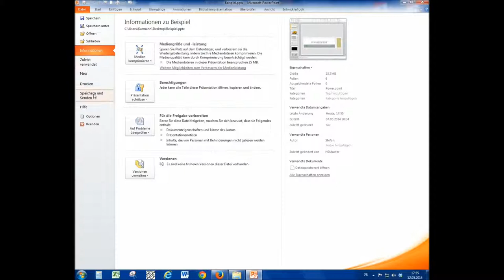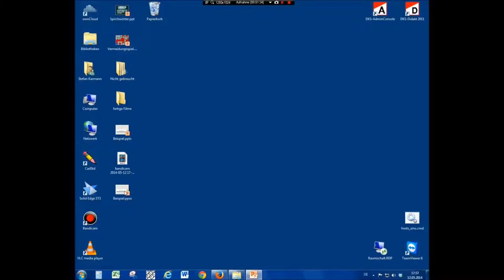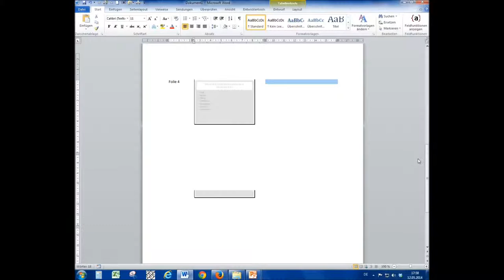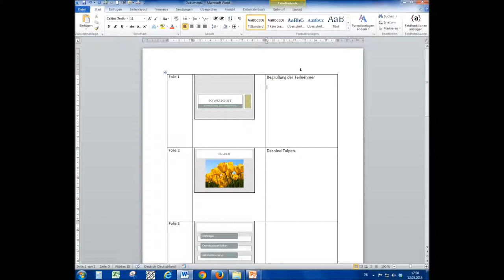04 Powerpoint Speichern Senden